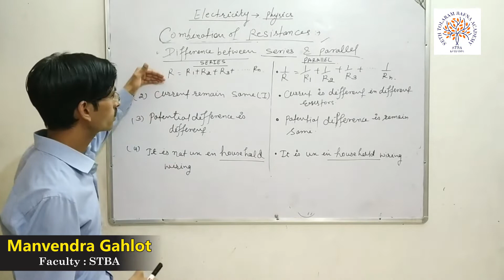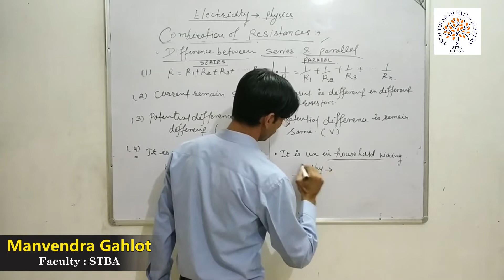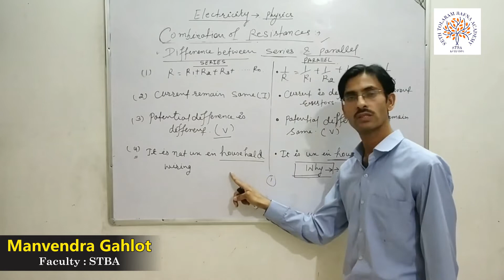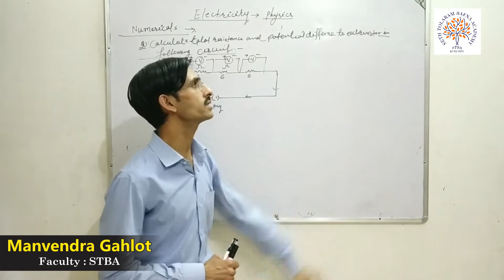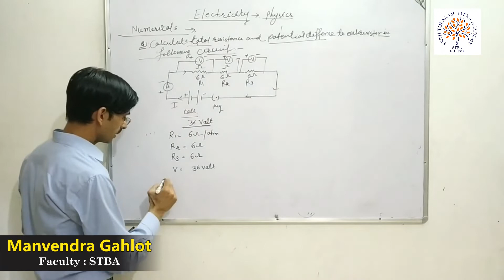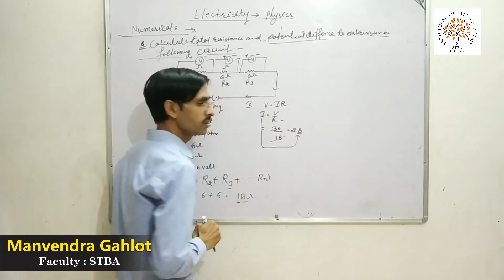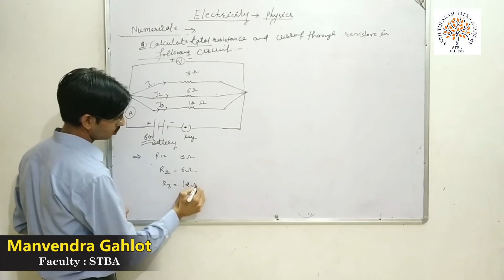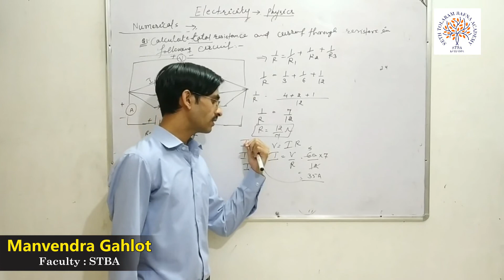STBA Online Class 10 Subject : Science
STBA Online Class 10
Subject : Science
Teacher : Manvendra Gahlot
Copyright @ Seth Tolaram Bafna Academy , Bikaner